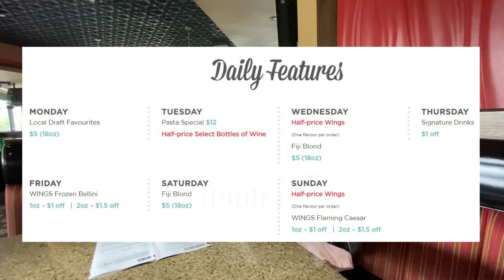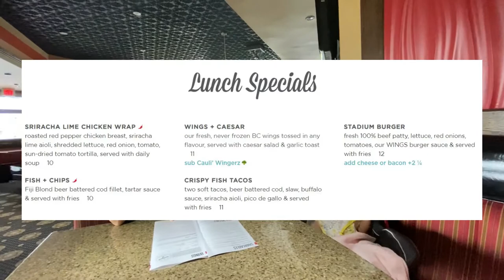想吃雞翅, WINGS當然是首選! 周三周日雞翅半價, 中午時段又有折扣！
小夫妻去哪裡介紹溫哥華美食, 旅遊, 和 Home DIY 歡迎留言, 訂閱和分享我們的頻道!